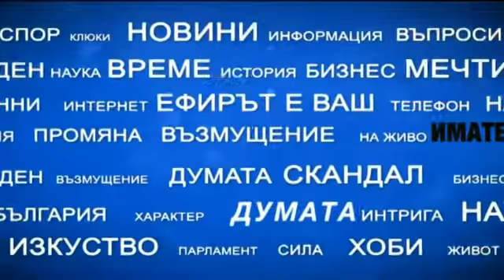"Имате думата" с Тома Биков